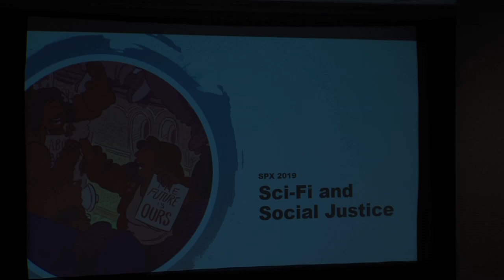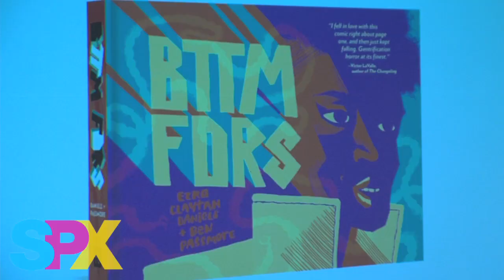SPX 2019 Panel - Science Fiction and Social Justice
Science fiction has long been used as a way to speak out against inequality, colonialism, and other injustices. Moderator and critic Kayleigh Hearn (Women Write About Comics) leads a discussion with Ezra Claytan Daniels (Bttm Fdrs, Upgrade Soul), Kevin Czap (Fütchi Perf), Iasmin Omar Ata (Mis(h)adra, Zenith) and Carla Speed McNeil (Finder) on how they address systematic oppression in their comics.